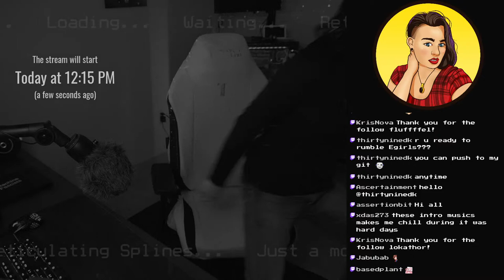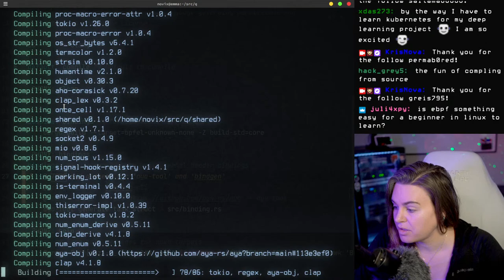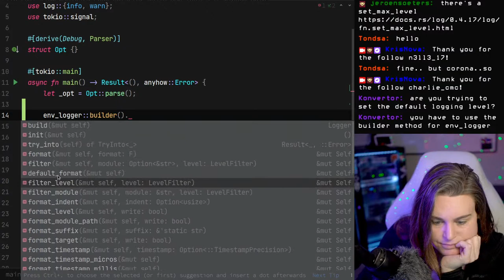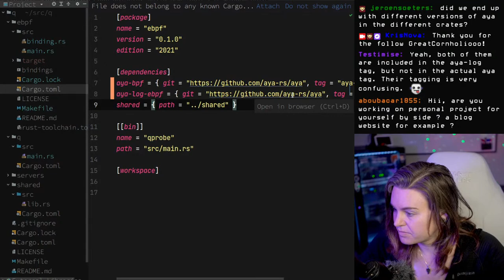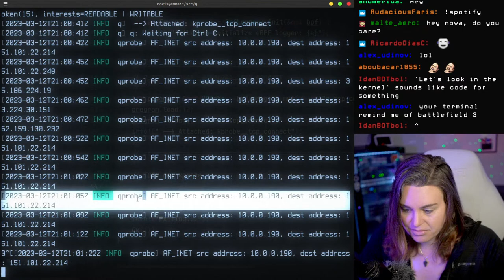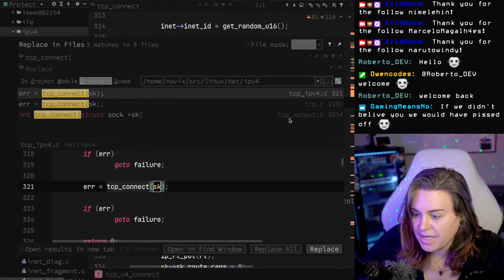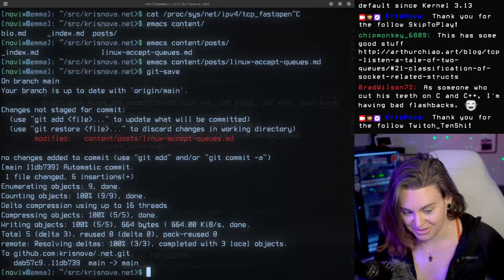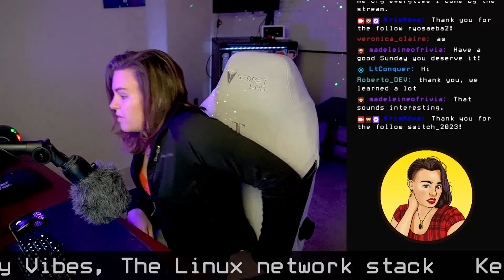Kernel Hacking: Krpobes, Rust, eBPF, Sunday Vibes, The Linux network stack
Probes. Aya. Accept queues, eBPF in Rust, observability, and more! Come say hi and lets enjoy our Sunday together!